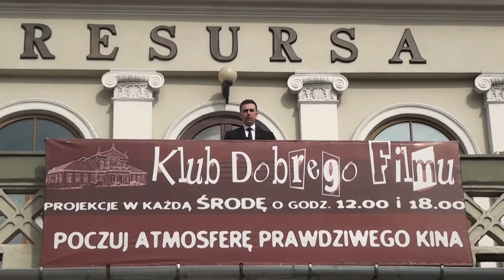Klub Dobrego Filmu w Resursie. Kwiecień 2015.